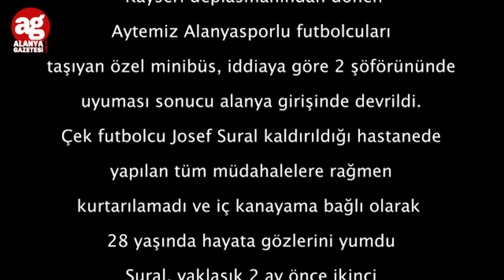Josef Sural Hayatını Kaybetti